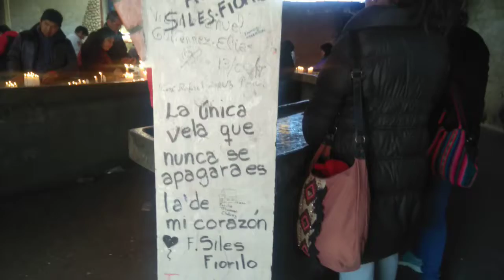CATEDRAL DE LAS VELAS-COPACABANA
BASILICA DE NUESTRA SEÑORA DE COPACABANA